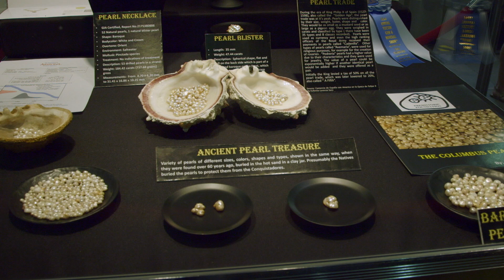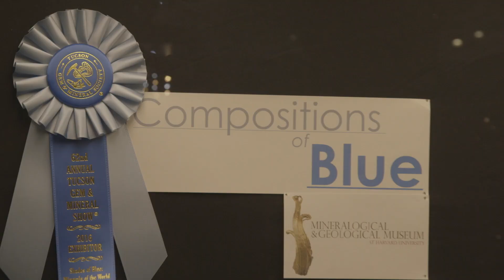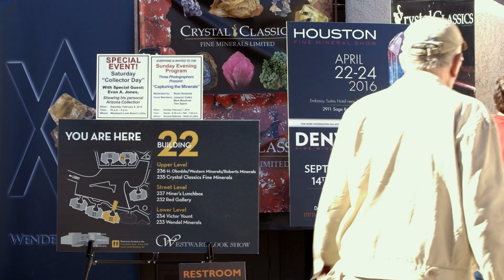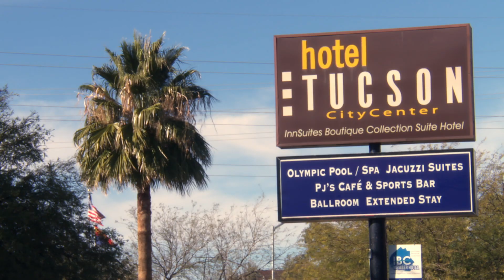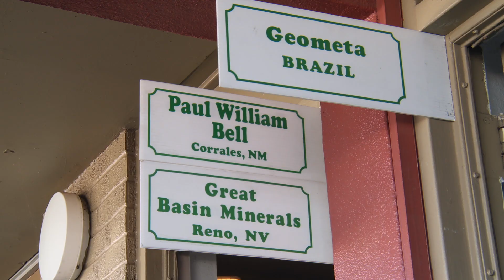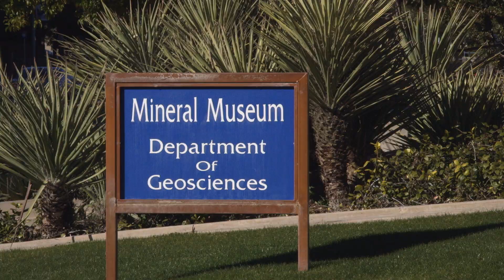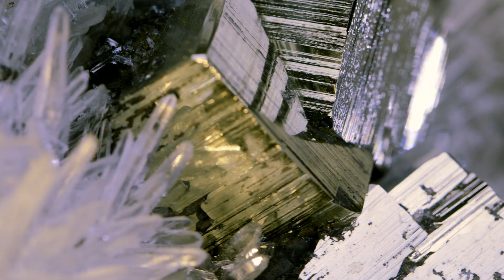MINERAL EXPLORERS | S2 | Ep7 | TUCSON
A former frontier town, Tucson hosts the world’s largest annual gem and mineral trade show. Join veteran mineral dealer Thomas as he prepares for this huge event. Featuring high quality specimens from around the world, this episode offers an insider’s glimpse into the mineral trade, as collectors and dealers come from around the world to show and tell and buy and sell.

Thomas Nagin is the owner of Crystal Springs Mining & Jewelry Co. For over 40 years, Thomas has traveled straight to the source in search of the finest gems, crystals and minerals. Every mineral in his inventory is hand selected to ensure the highest quality and best price. Inspired by the many questions people have about his profession, Thomas created the television series "Mineral Explorers," taking viewers along on his adventures around the world.